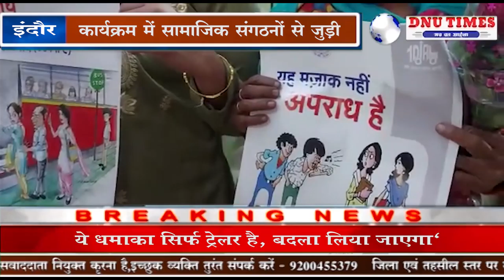इंदौर जनजागरूकता अभियान सम्मान के तहत सेंट्रल कोतवाली थाना क्षेत्र में आयोजित